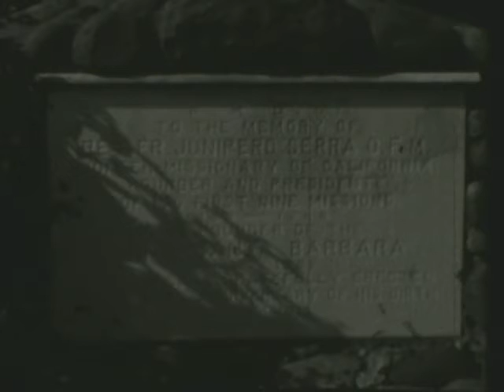Home Movie: 98344: Child's Birthday and Santa Barbara